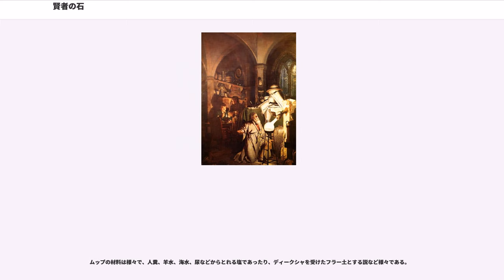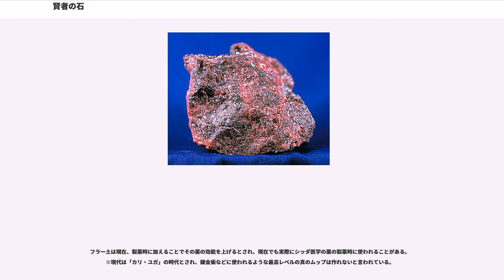賢者の石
賢者の石（けんじゃのいし、、、）とは、中世ヨーロッパの錬金術師が、鉛などの卑金属を金に変える際の触媒となると考えた霊薬である。人間に不老不死の永遠の生命を与えるエリクサーであるとの解釈もあるが、賢者の石が文献上に記述されるのはエリクサーよりかなり後である。

一般によく知られた賢者の石は卑金属を金などの貴金属に変えたり、人間を不老不死にすることができるという。霊薬としてのエリクサーと同様のものとして考えられることもある。見た目は諸説あるが、アラビアにおいては黄色で卵のような形、西洋においては赤い石の形が一般的だが、実際には石とは我々のいう「石」ではなく、液体だったとしても石として扱われる。

12世紀にイスラム科学からの錬金術が輸入されると、ヨーロッパでは賢者の石の探求熱が高まった。神秘主義的なヘルメス思想とともに、様々な伝説と風聞が広まり、小説の題材としても使われる。黒魔術と関係付けて語られることもある。

中世ヨーロッパ錬金術に多大な影響を与えたジャービル・イブン＝ハイヤーンの説に、水銀と硫黄の2要素説がある。その2要素の比率により卑金属や貴金属が生じるとした。後に塩が加わって3要素説が生まれるが、いずれにせよ錬金術師たちは常に水銀に関心を寄せていた。水銀を原料になんらかの反応を繰り返すことで賢者の石ができると考えていたようである。

水銀と硫黄の化合物である硫化水銀には色の異なるものがあるが、代表的なものは赤色を呈する。天然でも産出され辰砂という（写真）。中国で不老長寿の霊薬仙丹・金丹の原材料とされた（→錬丹術）。漢字「丹」は辰砂のことで赤色も意味する。
金を創出できなくとも、金メッキ（鍍金）は可能である。金を水銀に融かすと金アマルガムとなる。銅の表面を磨き上げてから金アマルガムを塗り加熱すると、水銀のみが蒸発して表面に金が残る。この方法は大仏作成にも使用されている。なお、水銀が蒸発する為、危険性が高い方法である。

ジャービルは、金を融かすことのできる王水を発明していた。金を王水で融かし、乾燥させると黄色の粉末、塩化金酸ができる。塩化金酸の水溶液も金メッキの材料となる。銅に塗布すれば表面が塩化銅となり、代わりに金が析出する。

賢者の石とは黄血塩（フェロシアン化カリウム）ではないかとの説もある。黄血塩は家畜の血や皮から膠（にかわ）をとるところで作られる。この黄血塩と硫酸を混合した液体に金を入れて加熱すると、この液体に金が溶け込む。猛毒であるため近年は避けられているが、シアン化金化合物は電気メッキあるいは無電解メッキ材料のひとつとして現在も使われている。

金を融かし込んだ溶液に卑金属を漬け、銅線で微弱な電気を送ると卑金属表面に金が固着する。電気鍍金である。最古の電池としてバグダッド電池が古代中近東メソポタミアのごく一部で使われていたとの見解もある。

当然書く人で差はあるが、１：金をとにかく熱することで己と金の両方を高める　２：硫黄と水銀を混ぜ、特定の操作と薬品又はハーブを使う　３：金と銀を結合させる
などがある。ただしどれも信憑性はなく、３は有り得ないこともすぐに分かる。

中国の道教では、服用すれば不老不死を得る（あるいは仙人になれる）という霊薬（仙丹）を作る術として錬丹術（煉丹術）がある。仙丹が賢者の石に相当する。葛洪の著した『抱朴子』などによると金を作るのは仙丹の原料にすること、仙丹を作り仙人となるまでの間の収入にあてるという2つの目的があったことになっている。

南インドのタミル文化に属するシッダ医学では、ムップ（ムン：3・ウップ：塩）と呼ばれる3種の塩から成る薬が賢者の石に相当する。ムップは強アルカリ性（シバ）・中性（サダーシヴァム）・強酸性（シャクティ）の3種の塩を極秘の比率で混ぜることからでき、1）ヴァータムップ：錬金術（レベルの低い金属をレベルの高い金属に変化させる）　2）ヴァイディヤムップ：治癒のためのムップ：もともとある薬に加えることで、その薬をより効果的にし、副作用を減らし、治癒を早め、薬を長持ちさせる　3）カーヤカルパ：服用することで若返りの効果（不老長寿かつ病気の治癒）を得る。また、人体の中で生成されるムップも存在する：4）ヨーガムップ：ヨーガを達成したときに体の中から形成される、甘露の蜜に相当する非常に甘く恍惚とした味で、体全体を若返らせ、すべての分泌器官を活性化させる。
ムップの材料は様々で、人糞、羊水、海水、尿などからとれる塩であったり、ディークシャ...